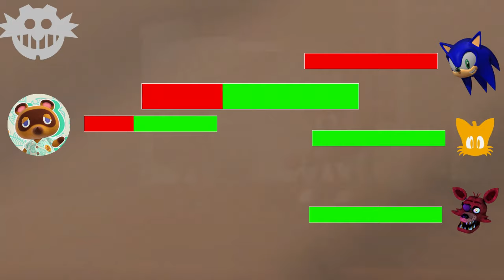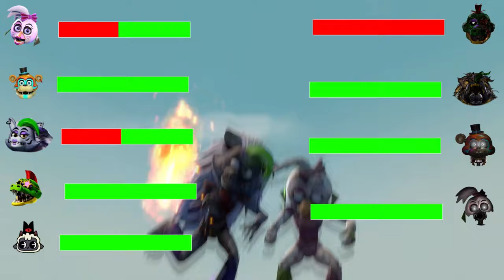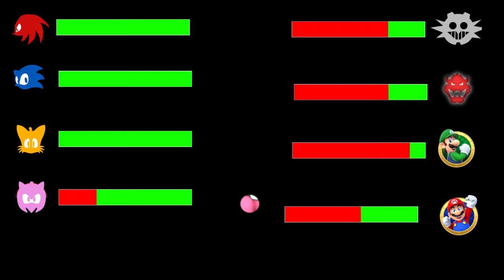Top 5 ZOONOMALY MONSTERS VS POPPY VS The Amazing Digital Circus and FNAF animation with HEALTHBARS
ZOONOMALY MONSTERS VS The Amazing Digital Circus and FNAF animation with HEALTHBARS